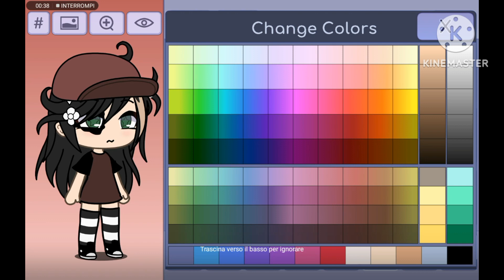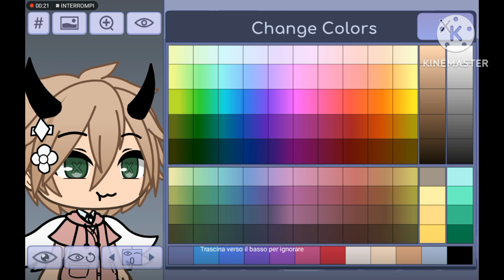👏2 contest💐 " @-dixy_" spero ti piacciano❤️ " (ho fatto anche un edit pk sì 👌)